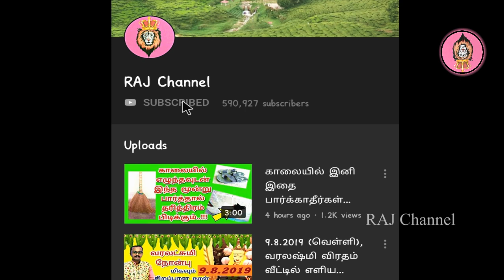இதை தானமாக கொடுக்காதீர்கள்! லஷ்மி கடாட்சம் கிடைக்காது! Lakshmi Vasiyam